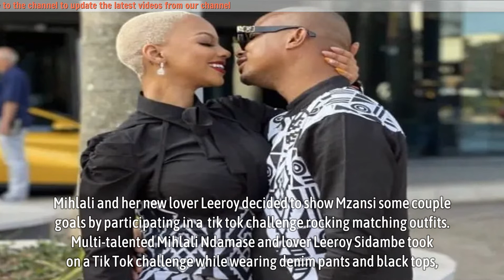Video of Mihlali Ndamase dancing with her lover Leeroy Sidambe breaks the internet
Mihlali Ndamase made all sorts of headlines after the news that he was dating Leeroy Sidambe went viral. Mzansi trolled her for dating a married man and called her a home wrecker. The social media influencer Mihlali tried to keep her cool on all the allegations that were being laid against her, but Leeroy could not take it anymore and shared on his Twitter that he was not married. He had parted ways with his wife months before he met Mihlali, whom he is currently dating. Mihlali and her new lover Leeroy decided to show Mzansi some couple goals by participating in a  tik tok challenge rocking matching outfits.

▬▬▬▬▬▬ஜ۩۞۩ஜ▬▬▬▬▬▬
🎥 MAY YOU WILL LIKE:

▬▬▬▬▬▬ஜ۩۞۩ஜ▬▬▬▬▬▬
🎥 MORE VIDEO BIOGRAPHY SOUTH AFRICA: